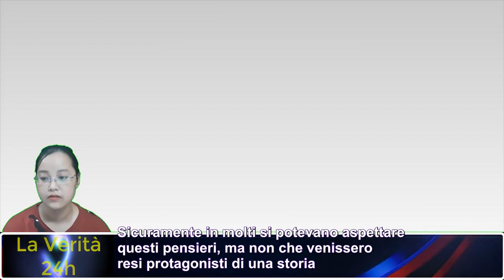Albano alla figlia Jasmine Ti senti male Che porcheria chemusica it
Channel brings health information and tips for people looking natural ways to prevent, treat and heal ailments.